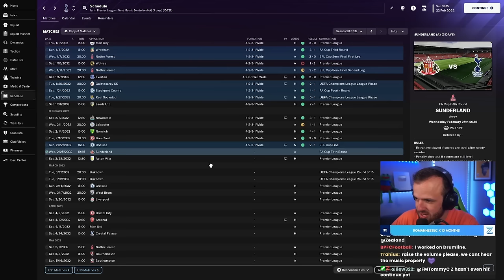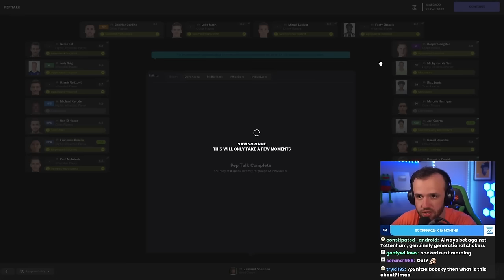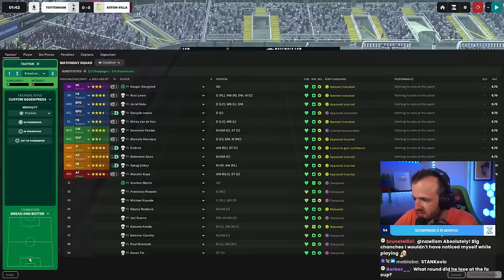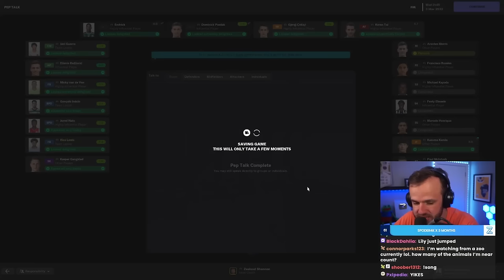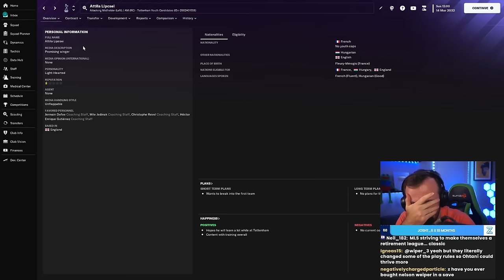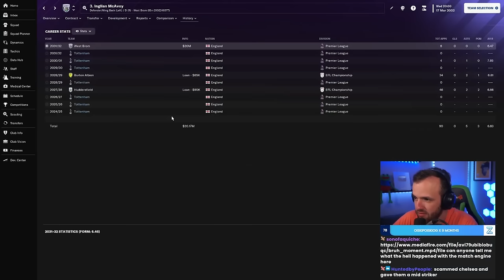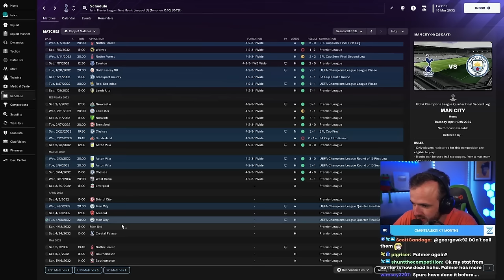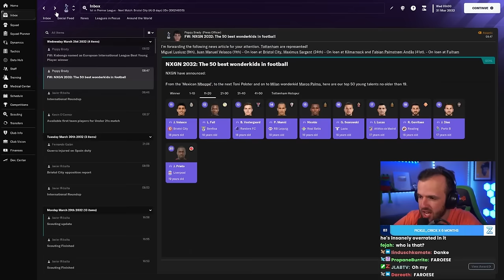It's the History of the Tottenham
Streamed Monday, April 15th, 2024 -- Pain.
Much Love,
FM Senpai